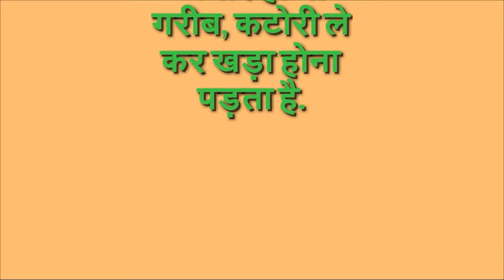paheliyan ! paheliyan in hindi ! अमीर हो या गरीब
कौन सी ऐसी जगह है जहाँ अमीर हो या गरीब, कटोरी ले कर खड़ा होना पड़ता है.

if you searching.

paheli
paheli in hindi
hindi paheli
hindi paheliyan
paheliyan
paheliyan in hindi
latest paheliyan
hindi paheliyan with answer
dimagi paheliyan
so you can watch this video.